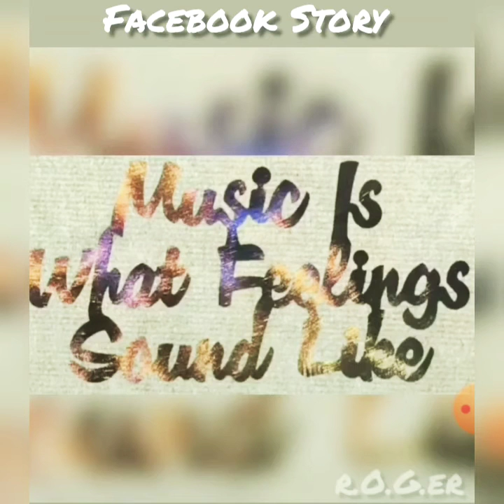r.O.G.er's Facebook Story